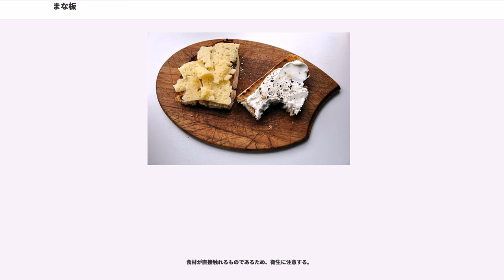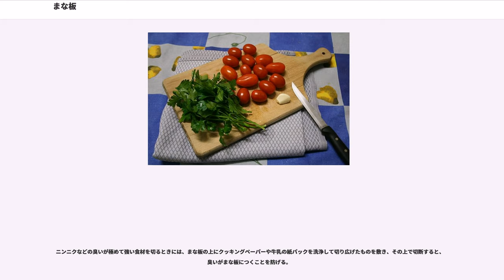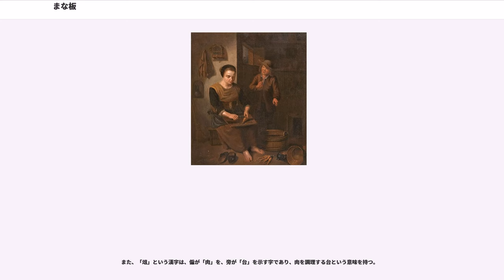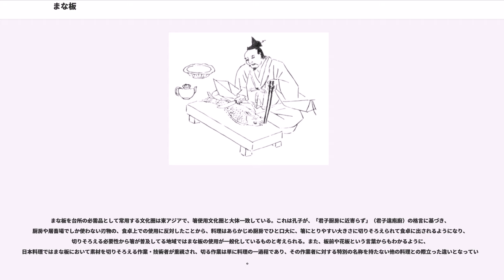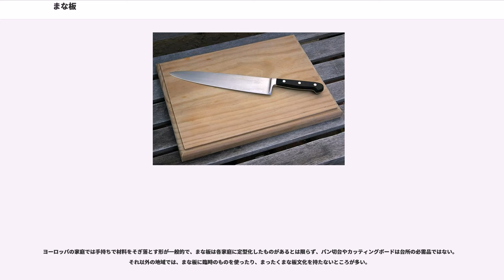まな板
まな板（まないた）とは、調理で食材を切る際に台として用いる道具で、古来日本では板であったことからその名がある。しかし、中華料理のそれが板ではなく切り株であるように、国際的には板とは限らない。日本語では俎/俎板（まないた）とも記す。英語では "cutting board" または "chopping board" といい、現代日本語でも前者を音写した外来語「カッティングボード」があり、欧米などの俎板にこの語を当てることがある。
現代の俎板の用材としては、伝統的には木であるが、新しく普及したものとしてプラスチックと合成ゴムがある。ごく稀にステンレスやガラスもあるが、素材は硬すぎて向いているとは言い難い。古代・先史時代にまで遡って考えた場合、文化圏によっては石を普通に使っていておかしくない。そもそも、石器時代に日常使いされていた「石皿」には俎板の用途も含まれていた。専用という意味で「俎板」とまでは言い切れないというだけの話である。大きくて重い据え置きの石皿も数多く見つかってあり、そういったものは俎板であったかもしれないが、証明できない。

日本の場合、日本文化が形成されて以来（要するに先史時代は除く）、長らく俎板の用材は木のみであったが、現在は家庭用、業務用共にプラスチック材料のものが多い。合成樹脂やゴムのまな板は水分が浸透しないため抗菌性に優れ、自治体によっては、業務用には樹脂または合成ゴム製の使用を定めているところがある。
木には適度な硬さと弾力性があるため、包丁の刃を傷めることがない。加えて、高い弾力性ゆえの大きな修復力があって、高品質なものになると、少々の傷なら短時間で自然に塞がる。さらに、古くから俎板に用いられてきた木は、天然の抗菌作用に優れている。削り直して再生することもできる。また、水分を多く含む食材を調理するに当たっては、水が浸透しないプラスチック製などとは違って親和性があるため、食材と俎板の間に入り込んだ水分が薄い層を作ることなく俎板の中に滲み込むため、刃物を入れた際に食材が滑るなどといった不都合が起こらない（プラスチック製は水分が薄い層を作るのでどうしてもわずかに滑る。ガラス製などに到っては滑りすぎて危険である）。これらの好条件と、入手しやすい素材であることから、古くから俎板の用材となってきた。日本の俎板については、奈良時代に最古の記録があり、用材は木であった。用材となる木の種類は、江戸時代以来の日本において、ホオノキとバッコヤナギ（学名：、別名：ヤマネコヤナギ）が最上とされている。現代日本においては、ホオノキ、ヤナギ、ヒノキ、イチョウ、ヒバ、キリ、アスナロ、ケヤキ、普及品としてスプルースなどを、主要なものとして挙げることができる。日本料理では長方形の一枚板を用いることが多いものの、集成材を用いることもある。中華料理では円筒形の大きな切り株を用いる。

合成樹脂のポリエチレンが用いられることが多い。近年は抗菌効果があるとされる材料を練り込んだり、表面に抗菌処理を施したりしたものが多く売られている。また、大型の業務用のプラスチック製まな板の中には複数の層で作られた物があり、表面が傷んだ場合、層を1枚剥がす事により雑菌が繁殖しやすい層を取り除くことができるようになったものもある。ただし4、5層しかないため使い捨てとなる。

合成ゴムは、プラスチックよりも柔らかく、包丁の刃を当てたときの感触が木製に近い。また、煮沸消毒することができるのが利点である。なお、日本では合成ゴム製のまな板について家庭用品品質表示法の適用対象としており雑貨工業品品質表示規程に定めがある。

一般的なまな板は、長さ30-60cm、幅15-30cm、厚さ10-30mm程度の板状になっている。長さと幅については、キッチンの流し（シンク）の大きさの規格にあうように作られているものが多い。

欧米の Chopping Board には、切った食材をまな板ごと持ち上げて鍋に入れられるよう取っ手がついている。中華料理の調理では包丁を叩き付けるようにして食材を切ることが多いため、重量があり、振動で動きにくいものが使いやすく、中華まな板は厚く輪切りにした丸太を使う。

平安時代までは、上部が丸く湾曲した俎板が流通していた。またかつては煮炊きの場は土間の竈であり、食材の処理は板の間に坐って作業したため、まな板には足がついているのが普通であった。中世の絵巻物など文献の描写にも、足つきのまな板の前に坐って調理する様子が描かれている。足つきのまな板は昭和に入っても見られたが、戦後になって調理の場が...